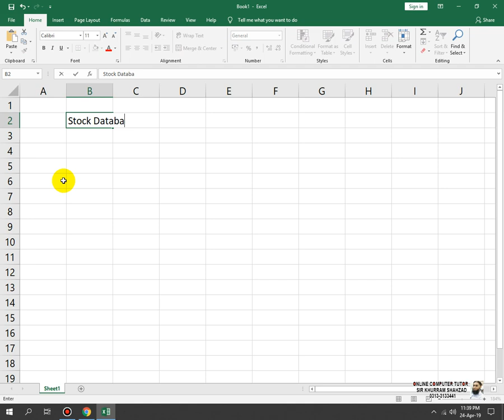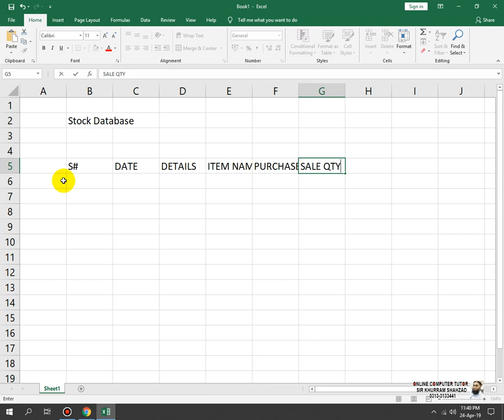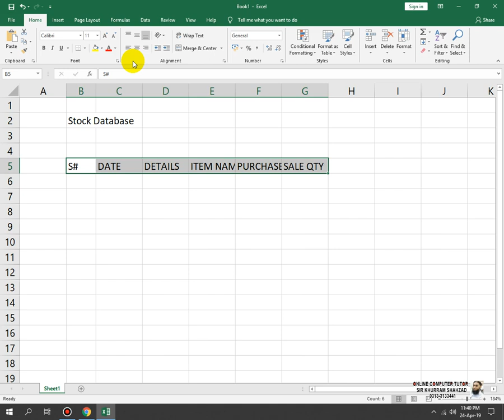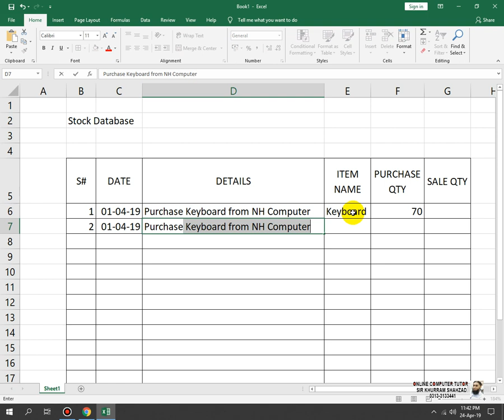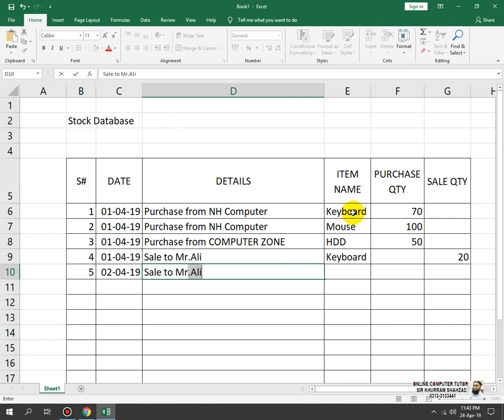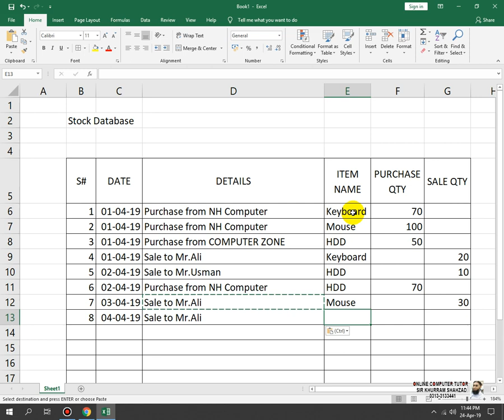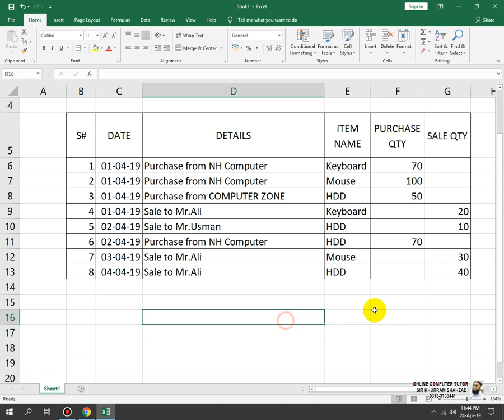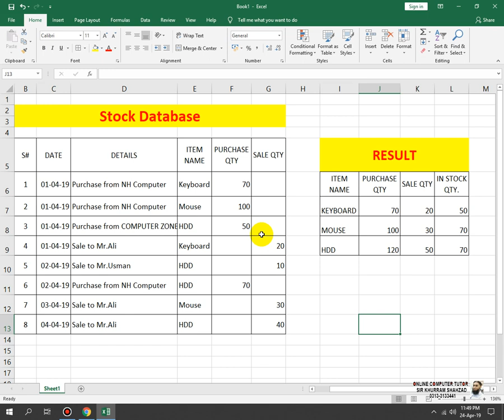Class#12 How To Make Stock Sheet in Microsoft Excel (Basic Sheet#03)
Basic Sheet#03
In this Video, we will learn how to make Stock Sheet in Microsoft Excel.

Whatsup:
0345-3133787